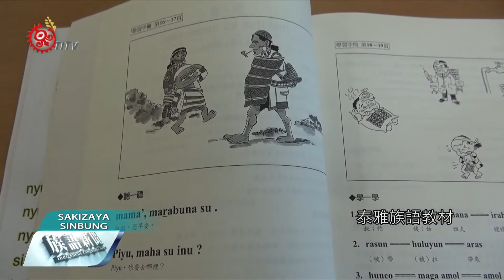泰雅族語師成立工坊 研發專屬部落教材 2016-12-21 Sakizaya TITV 原視族語新聞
patizeng ku Atayal pisanga'an nu kamu cudada

電腦裡播出的聲音，是幾位來自仁愛鄉力發線泰雅族語教師，為自己部落學生研發的新教材，請來部落耆老在旁監聽指導，不只一字一句都不能有錯，用字遣詞也都必須要符合自己部落的習慣用法。

目前使用的九年一貫泰雅族語教材，雖然分為賽考利克、澤敖利、汶水以及萬大等四個語群，但在實務上每個部落間的語彙及用詞，可能又有許多差異，因此教材無法涵蓋所有部落需求，再加上學生分散、師資難尋，仁愛鄉發祥、紅香、力行三部落的族語教師成立泰雅族語工坊，不僅研發屬於自己部落的族語教材，也透過網路平台沒有距離的限制，讓這三村的學生無論在部落還是在外地，都可以學到自己部落的語言。

透過同地域的族語老師研發適合自己部落的族語教材，再加上部落長者的校對與指導，仁愛鄉泰雅族語老師，希望學生都能學到在地的泰雅族語，保留獨特的語言特色。